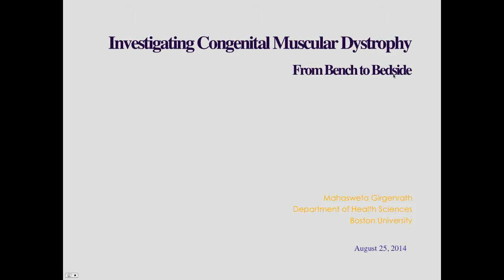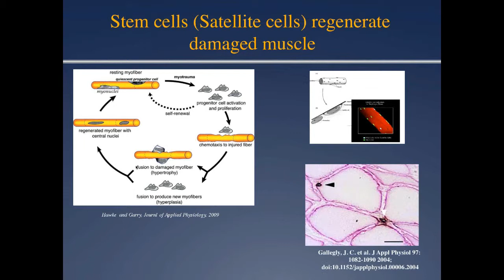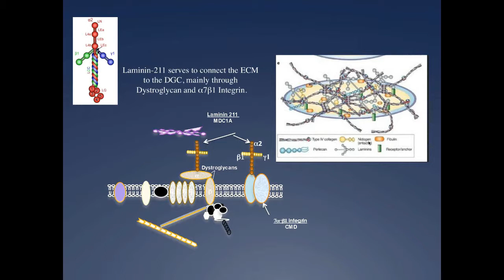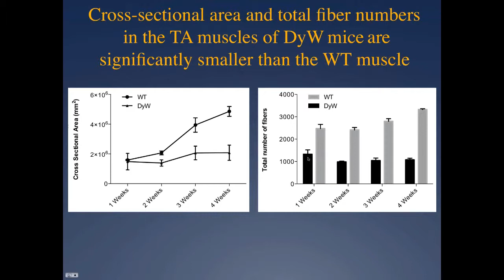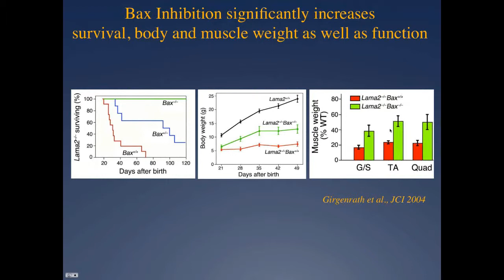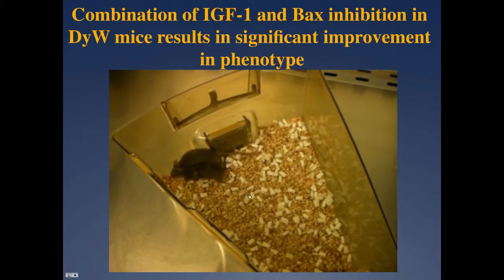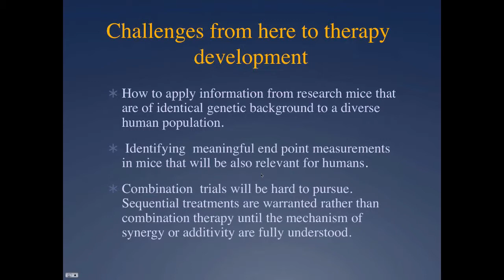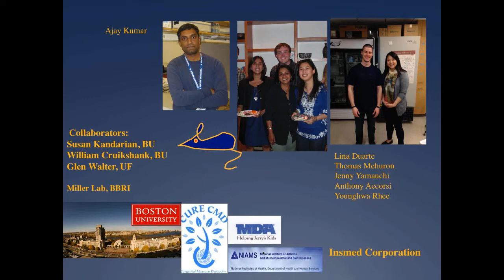Investigating Congenital Muscular Dystrophy From Bench to Bedside)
Dr. Sweta Girgenrath from Boston University shares an update on her research in LAMA2 (Merosin Deficient/MDC1A) Muscular Dystrophy.